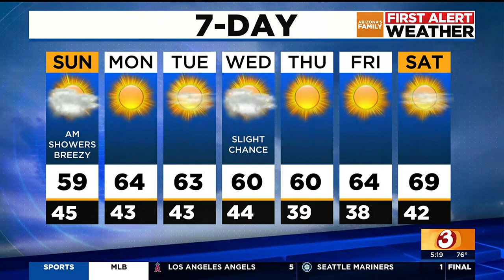Rain, wind and snow coming to Arizona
A cold front will push through the region Saturday night and bring gusty winds ahead of the front. Holly Bock has the latest forecast.